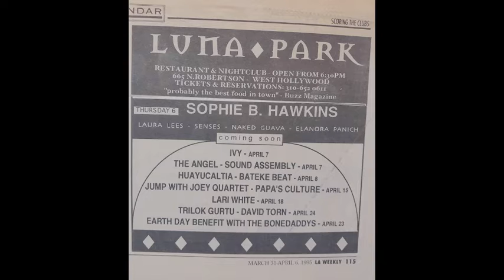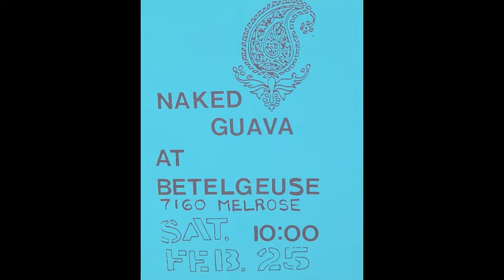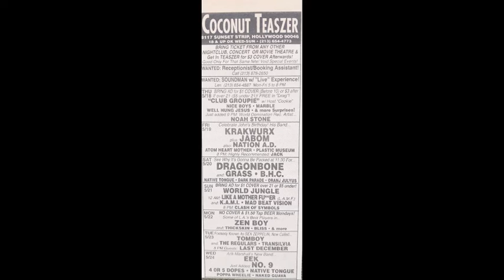Naked Guava "Karma Jungle"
Naked Guava arrived on the LA underground music scene in 1995. Blending female vocal styles with psychedelic guitar and some East Indian influences, they offered a fresh and unique style and a colorful live show.

Band Members:
Nancy
Dijon
Jason
Rashan
Darrell